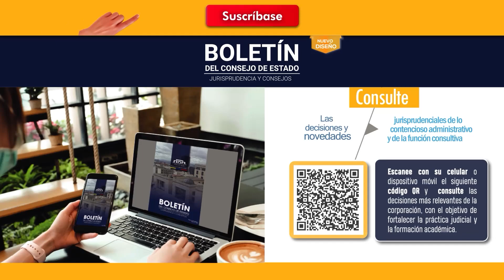Nulidad de la elección del senador Roy Barreras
Incursión en Doble Militancia por no renunciar a la curul dentro de los 12 meses anteriores a la inscripción